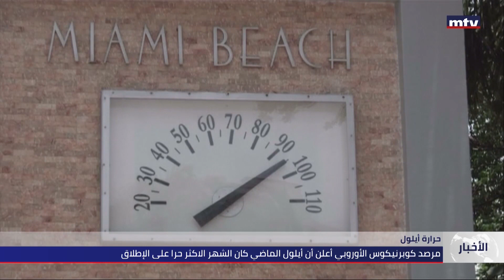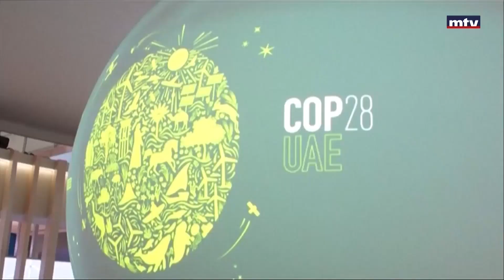حرارة أيلول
شهر أيلول "الأسخن" على الاطلاق